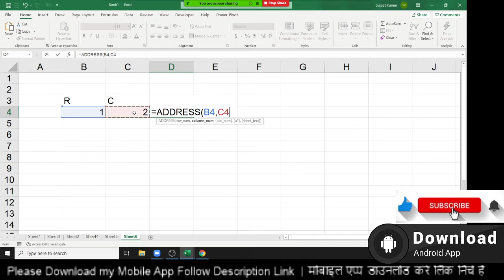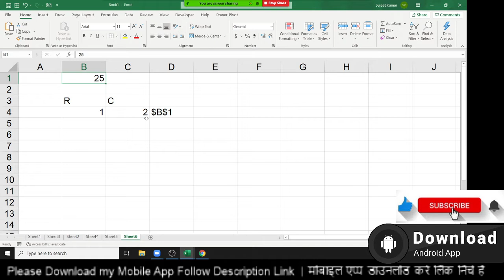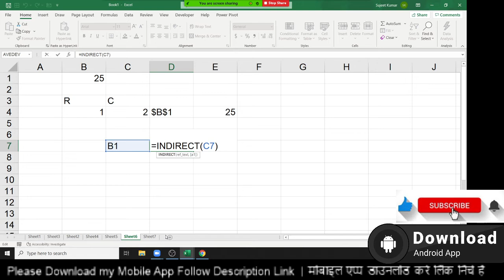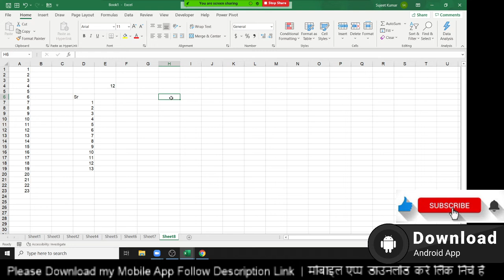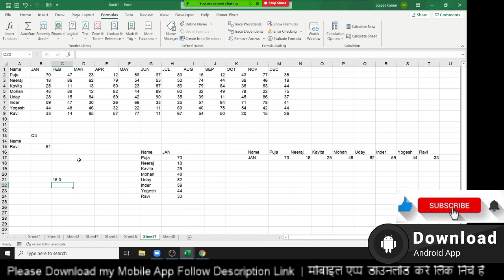इतना लंबा फॉर्मूला लगाना लगाना ? - Excel Formulas Classes | Advanced Excel Tutorial in Hindi | XL